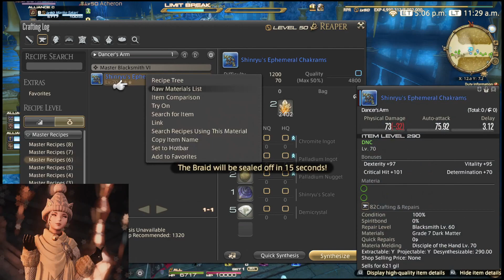Chill Mentor morning, out here running roulettes